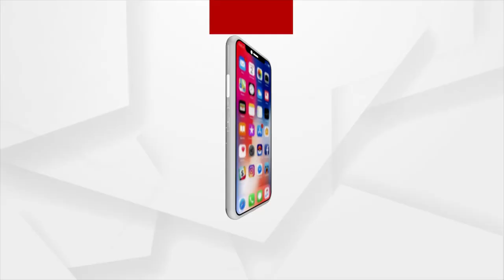Republic Day Is Celebrated Across Our Country.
ଦେଶ ସାରା ଗଣତନ୍ତ୍ର ମହାପର୍ବର ଧୁମ
ରାଜପଥ ' ହେଲା'ଶକ୍ତିପଥ'
ଭୂମିରୁ ଆକାଶ ପର୍ଯ୍ୟନ୍ତ ପୂରା ଦୁନିଆ ଦେଖିଲା ଭାରତର ଶୌର୍ଯ୍ୟ ଓ ସାର୍ମଥ୍ୟ
ଦେଶରେ ଉତ୍ସାହ ଓ ଉଦ୍ଦିପନାର ସହିତ ପାଳିତ ହୋଇଜାଇଛି ୭୩ ସାଧାରଣତନ୍ତ୍ର ଦିବସ । ଦେଶ ସାରା ଗଣତନ୍ତ୍ର ମହାପର୍ବର ଧୁମ । ଏହି ଅବସରରେ ଦେଶର ରାଜଧାନୀର ରାଜପଥର ପରେଡ୍‌ରେ ସାମିଲ ହୋଇଥିଲା ବିଭିନ୍ନ ପ୍ରଜ୍ଞାପନ ମେଢ । ପୂରା ବିଶ୍ୱ ଦେଖିଲା ଭାରତର ଶୌର୍ଯ୍ୟ ଓ ସଂସ୍କୃତିର ଝଲକ ।